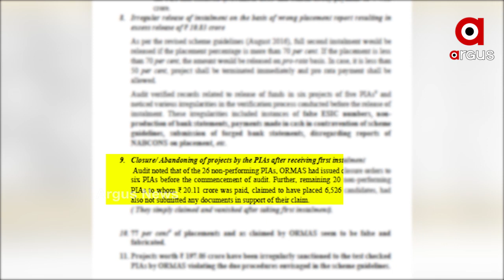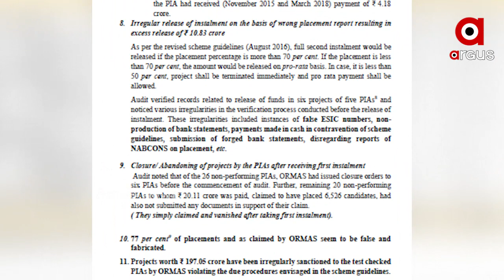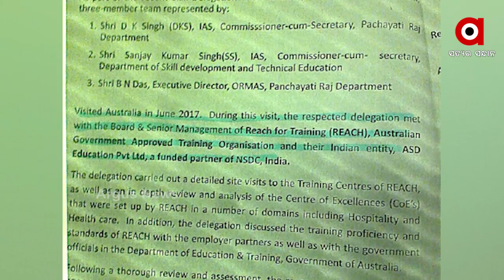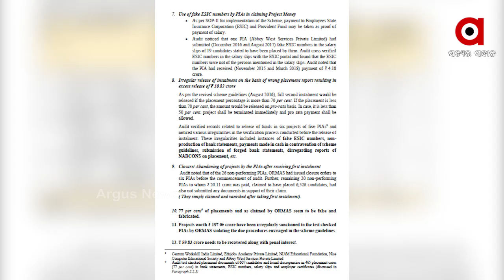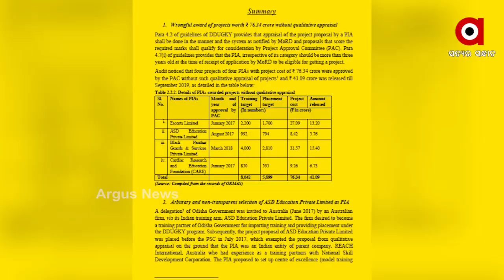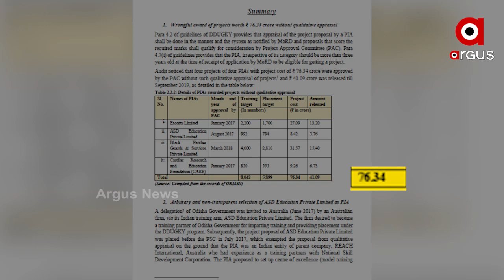କାହିଁକି ଅପରାଧୀକୁ ଧରୁନି ପୋଲିସ ?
ସତରେ କଣ ରହିଛି ରାଜନୈତିକ ଚାପ...   କିଏ ସେ ନେତା କାହିଁକି ତାଙ୍କ ଦେହରେ ହାତ ମାରିବାକୁ ଡରୁଛି ପୋଲିସ ... ଧର୍ମଶାଳାରେ ସୂଚନା ଅଧିକାର କର୍ମୀ ସର୍ବେଶ୍ୱର ବେଉରାଙ୍କ ଉପରେ ହୋଇଥିବା ବୋମାମାଡ ଘଟଣାକୁ ନେଇ ଏମିତି ପ୍ରଶ୍ନ ଉଠିଛି ...